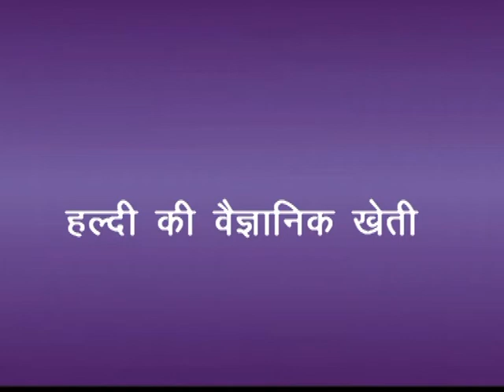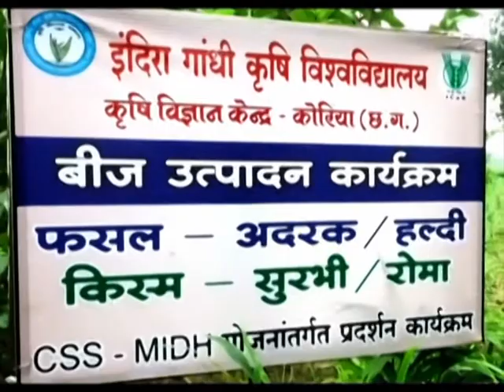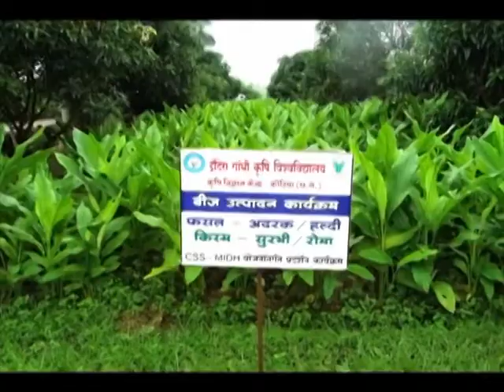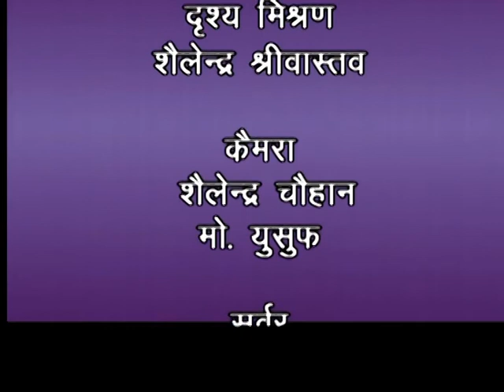KRISHI DARSHAN LIVE (BC) - HALDI KI VAIGYANIK KHETI. (D/T - 06.07.2020)